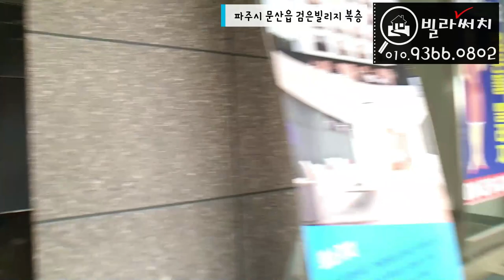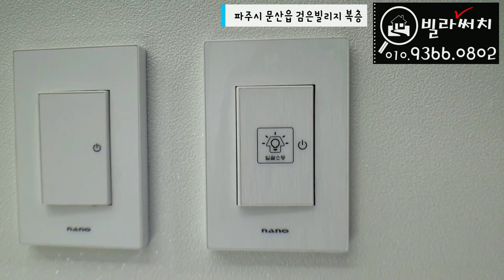[파주신축빌라]수많은 복층빌라들중 가성비 좋은 곳은 봉서리 검은돌빌리지!!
✔️위치: 파주시 문산읍
✔️빌라명: 검은돌빌리지
✔️실평수: 58평 복층
✔️실입주금: 최저입주금 및 최대융자가능(유선안내)

365일 연중무휴(친절상담)

BGM 출처
Track - PerituneMaterial - Gentle Theme2 Piano